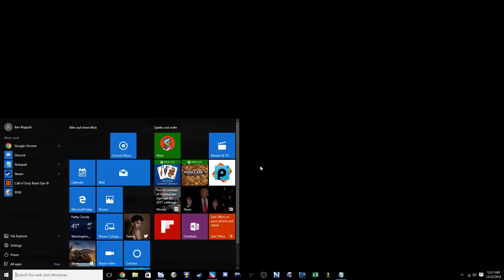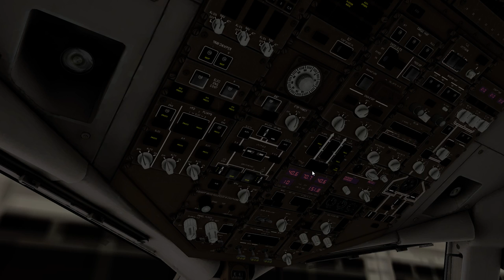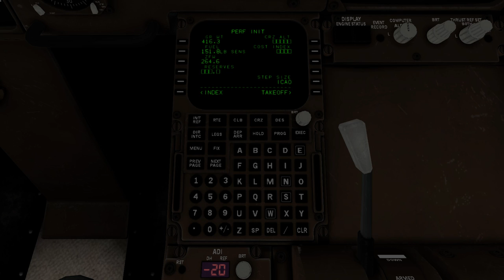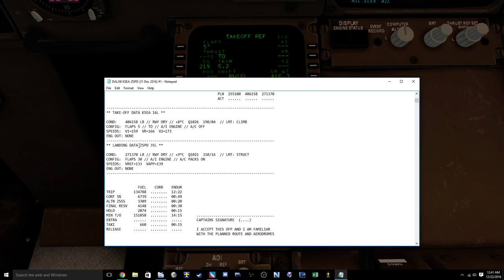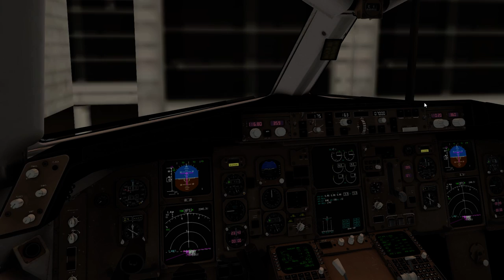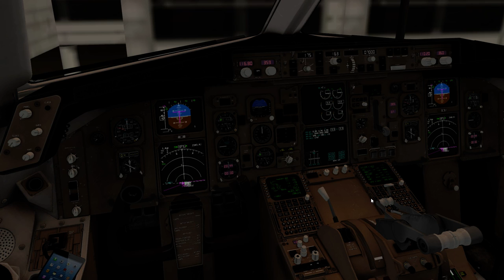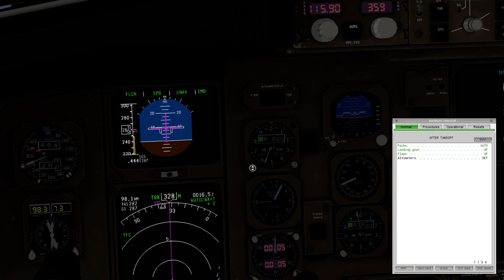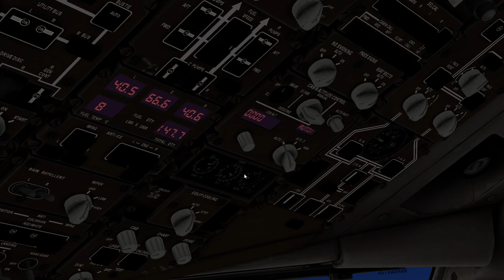X-Plane 10 | VMAX 767 | KSEA - ZSPD | Part 1/2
Welcome aboard Delta Airlines flight  589. Today we'll be departing from Seattle and land in Shanghai with the Boeing 767 by Flight Factor and Step to Sky. I hope you enjoy and feedback is always welcome.

Flight Plan: SEATL5 SEA J5 YVR J528 TRENA J488 UAB DCT YYD NCA34 DUXAR DCT YXY J515 ORT J502 FAI DCT LISKI/K0847F300 G912 KURAK R819 KUNIK G494 LALIR/K0839F340 G494 SIMLI/K0839S1040 A588 UDETI W106 MAKNO W173 IGDEG W172 URBAD/K0871S1130 W172 ABVER A591 LATUX W108 MATNU

Flight Level: FL300 - FL341

Computer Specs:
Intel(R) i7-2600K OC @4.3GHz
8GB 1600MHz RAM
128GB SSD - Windows 10 64-bit
3TB HDD - Games and Major Applications
850W PSU

Add-Ons used:
(General Used)
Plugins:
Dataref Editor
Headshake

Flight Planning:
Proffesional Flight Planner X
TopCat

(Aircraft)
Flight Factor B767